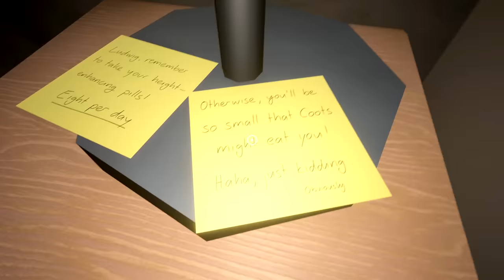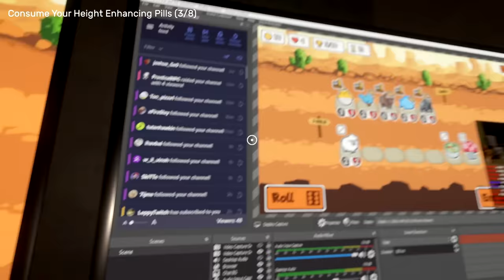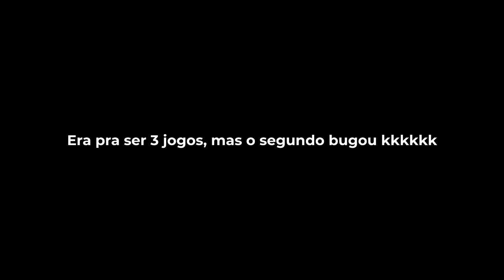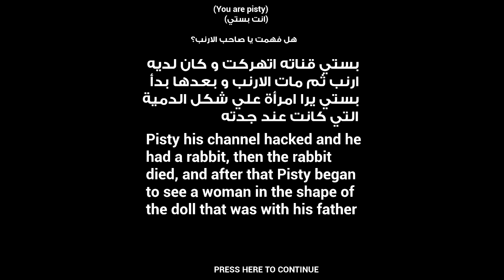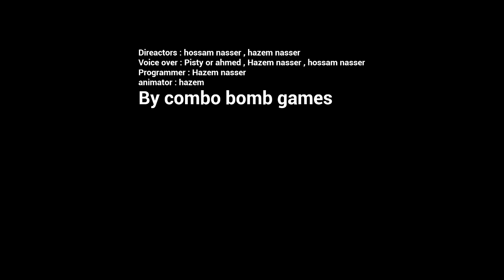2 JOGOS de TERROR em 1 VÍDEO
Jumpscare em dobro...

🎮 FURRY FRIEND
🎮 BUNNY WANTS TO PLAY